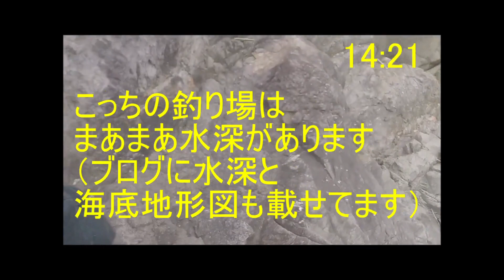和歌山中紀のエギングポイント神谷崎・ハルテック裏の釣り場紹介と行き方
和歌山県中紀にあるエギングおすすめポイント神谷崎とハルテック裏への行き方と釣り場の雰囲気の紹介です。スタート位置とか詳しい場所はブログの方に書いてますのでよかったらそちらもどうぞ。

ブログ「ヒラマサとアオリイカを求めて」

エギングタックル
ロッド：ストリームブースター（カンジインターナショナル）

ショアジギングタックル
ロッド：コルトスナイパーエクスチューン1002H（シマノ）

ルアー：ジグは撃投ジグがメイン（カルティバ　オーナーばり）